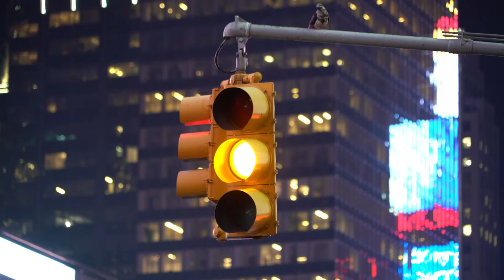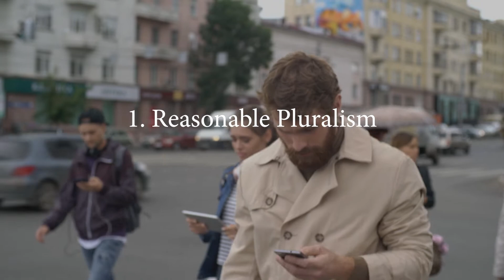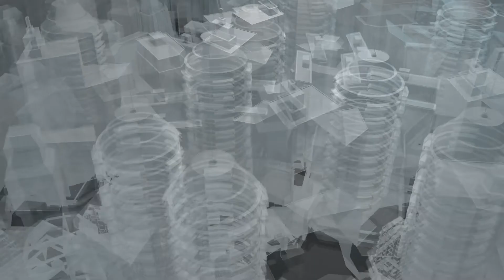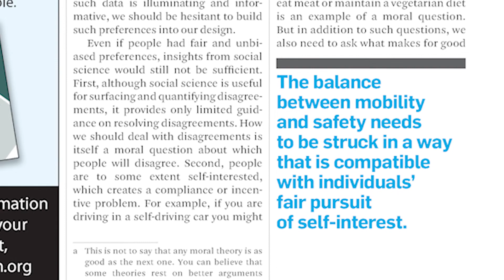CACM Jan. 2020 - Ethics of Technology Needs More Political Philosophy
As a driver, have you ever asked yourself whether to make unprotected left turns? Left turns with oncoming traffic, are among the most difficult and dangerous driving maneuvers. Although the risk of each individual left turn is negligible, if you are designing the behavior of a large fleet of self-driving cars, small individual risks add up to a significant number of expected injuries in the aggregate. Whether a fleet of cars should make left turns is a question that any developer of self-driving cars and any designer of mapping and routing applications faces today.

The decision of whether to make left turns involves a trade-off between safety and mobility (the time it takes to get to a destination). You gain safety at the expense of mobility by driving around the block and thereby avoiding left turns. But you gain mobility at the expense of safety by designing self-driving cars to zip through small gaps in oncoming traffic.

How should we make this tradeoff between mobility and safety? What is the right balance? These are hard questions about the values that we build into self-driving cars. The ongoing debate on the ethics of self-driving cars typically focuses on two approaches to answering such questions: moral philosophy and social science.

Johannes Himmelreich discusses "Ethics of Technology Needs More Political Philosophy," a Viewpoint in the January 2020 CACM,